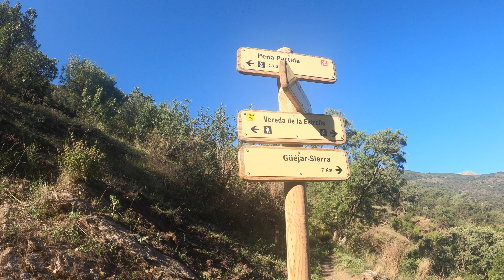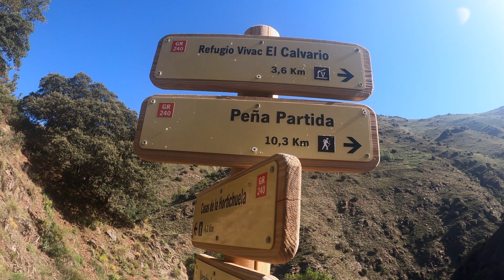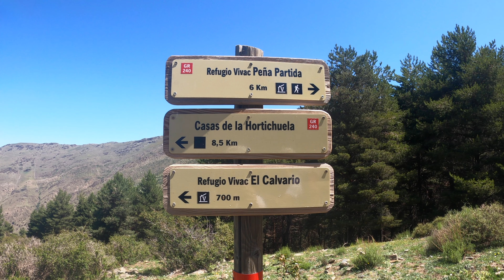Travesía vivac por Sierra Nevada 60 km (Vereda de la Estrella-cuerda de los tresmiles)(Parte 1)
00:00 Presentación
02:28 Vereda de la Estrella
04:02 Castaño el Abuelo
06:31 Puente del Burro
08:36 Refugio de la cucaracha
11:55 Puente sobre el río Vadillo
13:58 Refugio Peña Partida
15:38 Lavaderos de la Reina
17:35 Picón de Jerez
18:19 Los Cervatillos
18:50 Puntal Los Cuartos

Travesía vivac de 2 días y medio por Sierra Nevada. Cuerda de los tresmiles desde la Vereda de la Estrella (CON PRÓTESIS DE CADERA)

Espectacular fin de semana en la mejor compañía posible, con Gustavo, saliendo desde la Vereda de la Estrella, Refugio de la Cucaracha, Refugio de Peña Partida, Lavaderos de la Reina, Picón de Jerez, Cuerda de los tresmiles (Cervatillos, Los Cuartos, Atalaya, El cuervo, Vacares, Goterón) Siete Lagunas, para terminar con el Alcazaba y el Mulhacén. Luego descender por el collado del Ciervo a la Laguna de la Mosca, chorreras de la Mosca, Cueva Secreta y vuelta a la Vereda de la Estrella. Algo más de 60 km y unos 5000 +.  Creo que está todo dicho.